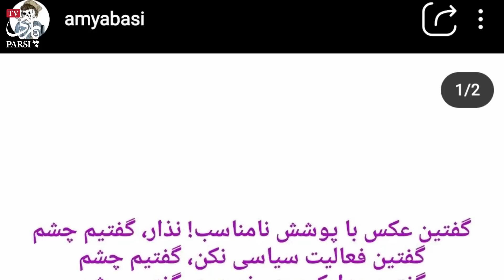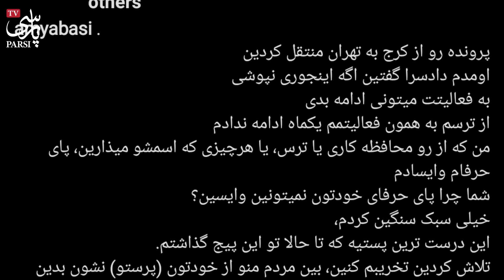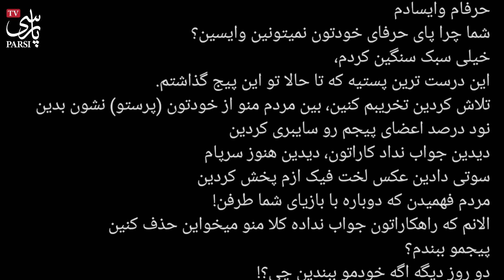افشاگری آرمیتاعباسی ازفشارهای مزدوران حکومتی بر او پس از آزادیش از زندان !عکس لختمو پخش کردین که ...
آرمیتا عباسی یکی از پرحاشیه ترین و جنجالی ترین بازداشتی های اعتراضات اخیر که حتی بعد از آزاد شدنش هم حواشی جنجالی داشته و بلاگر اینستاگرامی شده و هم چنان سایبری ها و حکومتی ها بهش حمله میکنند حالا هم که خبر احضار دوباره و .